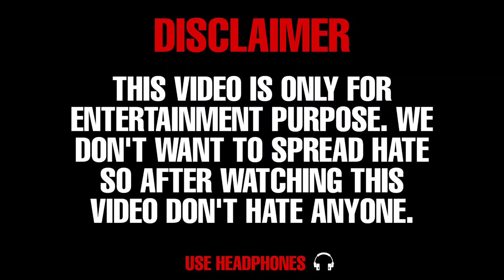MOST STUPID PEOPLE ON MX TAKATAK | TAKATAK VIRUS BY JZ PRODUCTION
most stupid people on MX TAKATAK TAKATAK funniest and stupid videos

In this video I show some stupid people on MX TAKATAK

Copyright